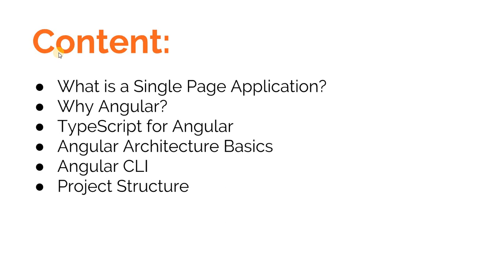Angular Training Part 1 - Introduction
This is an introduction to all the topics that we would be covering as a part of this Training Part 1